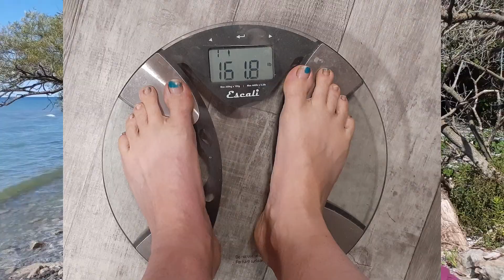I lost weight this week....not sure why though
I somehow managed to lose weight this week. I am not sure why or how but I did. I wish I had some insight or helpful weight loss tips for you but all I did was eat right and exercise. Pretty boring, eh?
I am currently reading two books, Success Through A Positive Mental Attitude and Brain Over Binge. I sincerely think that my mindset shift is playing a role in my weight loss and these two books are playing a big role in my positive mindset and actually accomplishing goals in my life. I highly recommend them.

Success Through A Positive Mental Attitude

Brain Over Binge

Stay Positive. Work Hard. Wash Your Hands.

My name is Kathy. I am 37 years old. I am a stay at home mom of 3 and my spouse is the sole earner of our family.
Our life is not ideal right now. We currently live with my parents and other family members. We have quite a bit of debt, I am overweight and hate it.
Needless to say, I am ready for a Life Rework.
2020 is the year I put all my effort into improving our life. I plan on bringing in a second income (online or otherwise), losing weight, and moving out of my parent's house.
I am trying to stay laser-focused so I can achieve these goals, maybe not all this year, but at least make progress in all areas.
So, if you are in a similar situation, stick around and watch some vids.
I will be sharing what I learn along the way so we can help each other.
Let's make this year our best year yet!

Keep going, keep going, keep going.